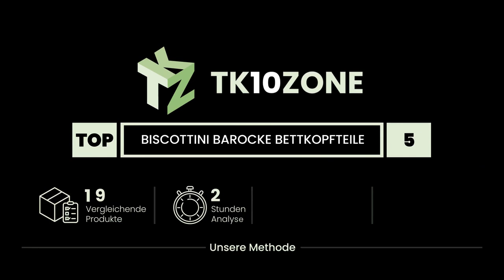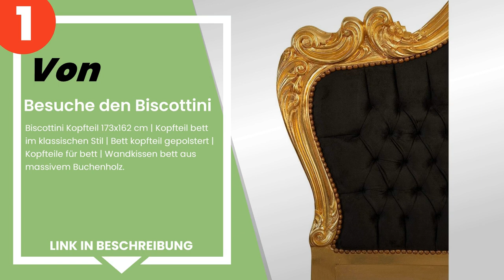Die 5 besten biscottini barocke bettkopfteile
✋ Hier ist die 5 besten biscottini barocke bettkopfteile, auf dem Markt verfügbar .

 5) Besuche den Biscottini - Biscottini Kopfteil 173x163 cm | Ko...

 4) Besuche den Biscottini - Biscottini Kopfteil 180 cm | Kopfte...

 3) Besuche den Biscottini - Biscottini Kopfteil 171x153 cm | Ko...

 2) Besuche den Biscottini - Biscottini Kopfteil 171x153 cm | Ko...

 1) Besuche den Biscottini - Biscottini Kopfteil 173x162 cm | Ko...

Zeitstempel (Timestamps)

00:00 - Einführung
00:08 - 5) Besuche den Biscottini - Biscottini Kopfteil 173x163 cm | Ko...
01:01 - 4) Besuche den Biscottini - Biscottini Kopfteil 180 cm | Kopfte...
01:40 - 3) Besuche den Biscottini - Biscottini Kopfteil 171x153 cm | Ko...
02:16 - 2) Besuche den Biscottini - Biscottini Kopfteil 171x153 cm | Ko...
02:58 - 1) Besuche den Biscottini - Biscottini Kopfteil 173x162 cm | Ko...